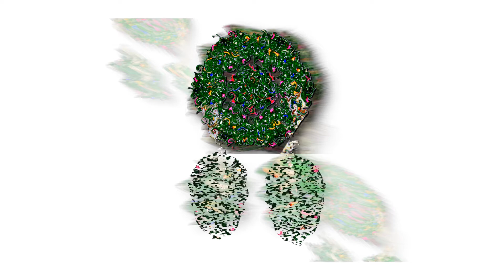Green jade OlgaLaut Joyellery